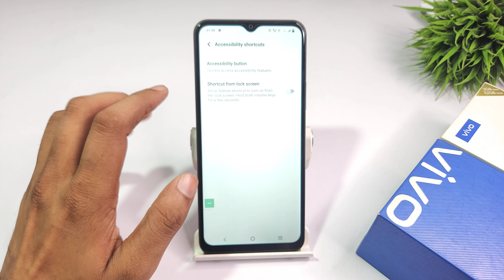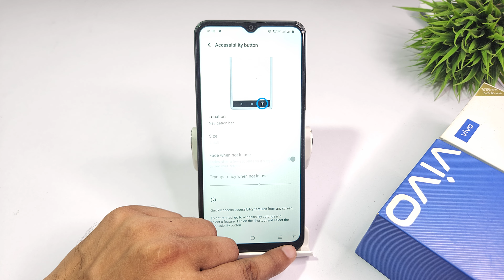Remove accessibility menu shortcut in vivo y20a | vivo y20t me accessibility menu kaise delete kare